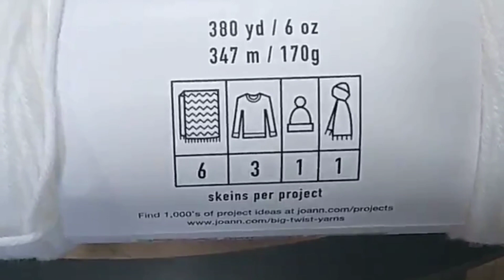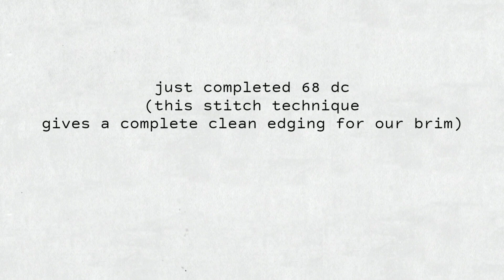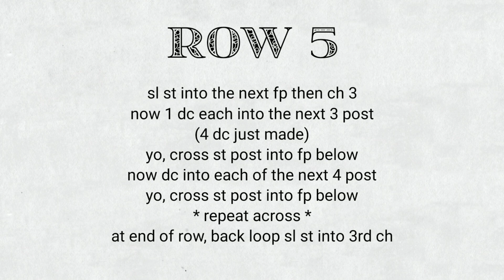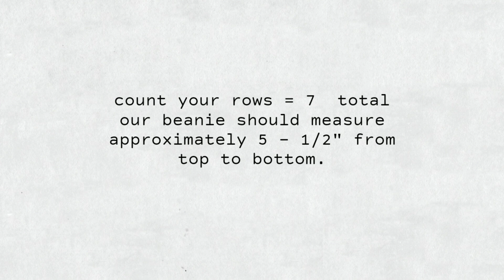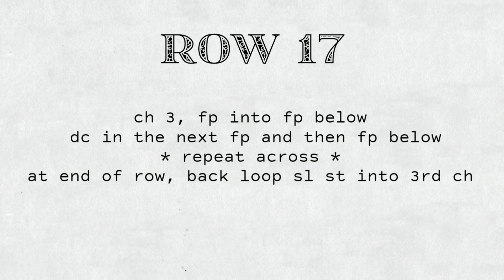Easy Swirled Crochet Beanie Project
A crochet beanie video tutorial pattern for Beginners (Easy).

My name is Laurie. I've been a crocheter since the age of 9. My first project then was a doily. Over the years, I expanded to learn more by doing afghans, baby blankets, baby clothing, dishcloths, hats/beanies, scarves, gloves and Holiday stuff. I hope to create more video tutorials and share what I've learned with you all.

Any advice comments, please do so below.

If you decided to do this project, I would love to see how yours turned out.